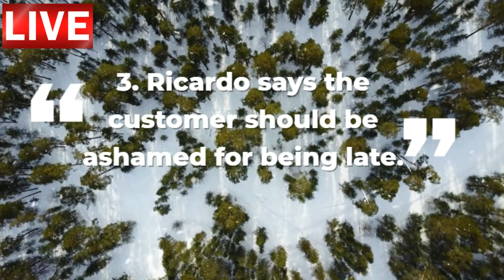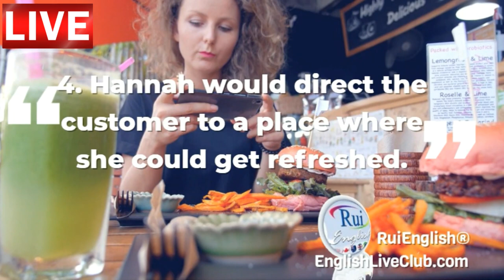Aula de inglês: TRAVEL A training workshop Part B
🔘RuiEnglish Lec: TRAVEL A training workshop Part B

Check (✅) TRUE or FALSE
1. Sammy would try to get the customer on a flight the same day.
2. Andrea says the customer should have left more time between flights.
3. Ricardo says the customer should be ashamed for being late.
4. Hannah would direct the customer to a place where she could get refreshed.

Listen to a training workshop. What job are the trainees going to do?
Sammy
Andrea
Ricardo
Hannah

Listen again. What do they suggest for each customer?
Customer #1  Customer #1  Customer #1
Sammy
Andrea
Ricardo
Hannah

Cambridge University Press
Music Absolute Zero
- Diferenciais

- Diferenciais